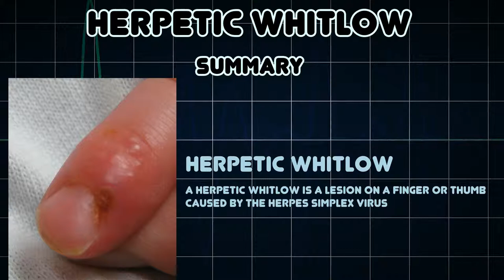Herpetic whitlow (Medical Condition)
Symptoms, risk factors and treatments of Herpetic whitlow (Medical Condition)

A herpetic whitlow is a lesion on a finger or thumb caused by the herpes simplex virus